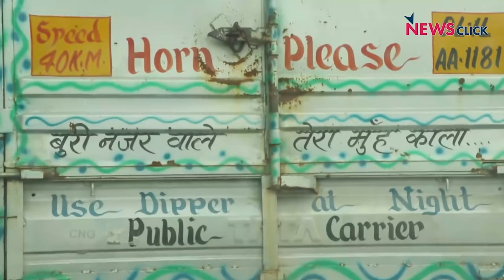Bharat Ek Mauj: Corona Devi Temple, Baba Ramdev's Vaccine U-Turn, Ram Mandir Land Scam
In this episode of Bharat Ek Mauj, Sanjay Rajoura talks about the building of Corona Devi Temple in U.P, Ram Mandir Land Scam; UP Women's Commission member suggesting tips for the safety of girls and how Baba Ramdev has yet again gone back on his words over not taking the vaccine.